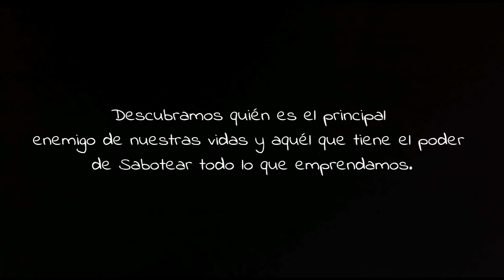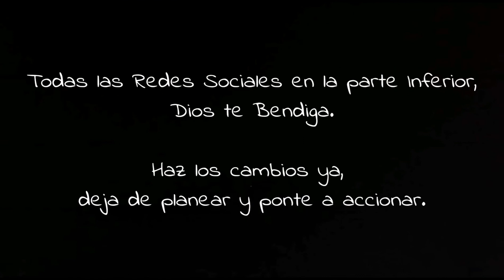Tu PEOR Enemigo❗☠ No dejes que te Saboteé.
Es muy común que al momento de querer emprender ó intentar algo escuchemos esa vocesita negativa la cual nos insta a no hacer las cosas y hacernos sentir fracasados y lo curioso de ello es que solemos hacerle caso, te sorprenderá saber de quién es esa VOZ.

Llegué a esta Compañía literalmente con $40 Dólares, una mano por delante y otra por detrás, y en el poco ó mucho recorrido que llevo en este compañía he tenido grandes Bendiciones y logros, falta mucho por recorrer pero hasta aquí la llevamos por ahora.

Te invito a unirte a mi Equipo, no tienes que dejar tus actividades actuales, mándame un mensaje y con gusto te atenderé.
Donaciones para seguir alimentando - mejorando lado el Canal y para la Herbalife Family Foundation desde $1 USD .🙏🏻

Si te interesa conocer más sobre esta Increíble OPORTUNIDAD y saber cómo LOGRAR esto:
🔘Mándame un mensaje✉

Dentro de México🇲🇽

O añadete al grupo de whatsapp🔈🔈 para una PRESENTACIÓN de Negocios💼